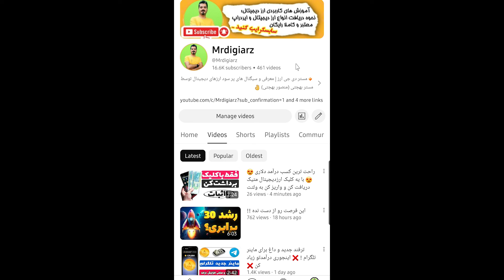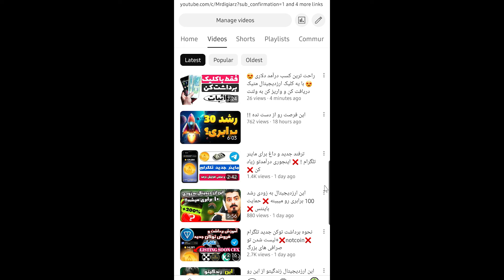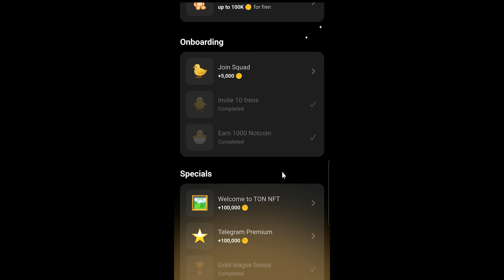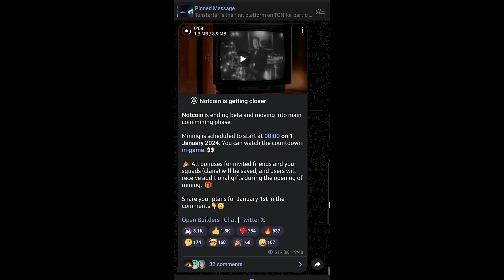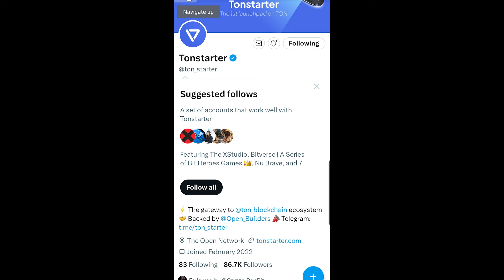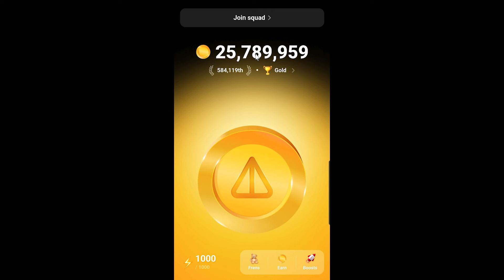اینجوری پولتو توی ماینر تلگرام بیشتر کن ❌ با چندتا کلیک ساده ❌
توی ماینر نات کوین notcoin میتونی با این ترفند خیلی راحت تعداد کوین ها و موجودیتو زیاد کنی و ارزش داراییتو ببری بالا و ازش لذت ببری ...
حتما این ترفند رو کامل ببین ...